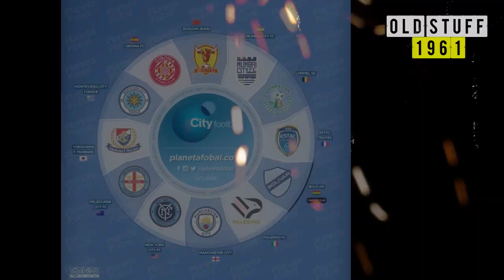LIKE A DREAM!!! THIS IS THE FAIRY TALE STORY OF GIRONA FC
Girona created a major surprise in La Liga during the 2023/2024 season. Not only in La Liga, but also based on the point tally, Girona emerged as the best team among the top five European leagues. Girona secured a crucial victory in the 16th week of La Liga. In a match played at the Olympic Lluis Companys Stadium, Girona defeated the home team Barcelona with a score of 4-2. The four goals for Girona were scored by four different players: Artem Dovbyk, Miguel Gutierrez, Valery Fernandez, and Cristhian Stuani. Girona achieved an impressive result, defeating the reigning La Liga champions on their own turf. Currently, Girona is at the top of the La Liga standings. Girona has a long history, dating back to its establishment in 1930. However, a significant chapter in the club's history occurred in 2017 when Girona became a part of the Manchester City family. In 2017, the City Football Group invested and became the majority shareholder of Girona. Girona shares its status with clubs like Troyes, New York City, Palermo, Melbourne City, and several others. Nevertheless, Girona does not solely rely on the club's finances. They have established traditions and business practices that go hand in hand. In 2015, the club did not have an official store and only sold 800 jerseys per season. Now, Girona sells 11 thousand jerseys per season, generating €1 million in revenue. Girona represents one of the cities in the autonomous region of Catalonia, hailing from the city of Girona. They incorporate the colors and logo of the city as their identity. Girona plays its home matches at Montilivi Stadium, the smallest stadium in La Liga for the 2023/2024 season, with a capacity of only 14,624 spectators. However, this intimate setting creates a special bond between the club and its fans. Montilivi Stadium allows Girona's supporters to feel the players' struggle on the field. They can hear the players' shouts and even the sound of the ball being kicked due to the close proximity. On the other hand, players can absorb the energy provided by the fans through chants and support. Girona is not on the same level as Barcelona in terms of history and achievements. The club's trophy collection is far from Barcelona's, like comparing earth and sky. Moreover, Girona lags behind another Catalan club, Espanyol. Although Espanyol has not won the La Liga title, they can boast of four Copa del Rey trophies and two appearances in the UEFA Europa League final. Girona's best achievement so far is winning the Segunda B Division title in the 2007/2008 season, which is a third-tier competition. Additionally, Girona won the Supercopa de Catalunya in 2019. As discussed earlier, there are no standout achievements in Girona's history. However, Girona fans proudly consider Cristhian Stuani as the best player and a club legend. Stuani joined Girona in the 2017/2018 season when the club was newly promoted to La Liga for the first time. At that time, Stuani was acquired for €2.5 million from Middlesbrough. Stuani remained loyal to the club through thick and thin. Even when Girona faced relegation in the 2019/2020 season, Stuani did not leave. He played a crucial role in bringing Girona back to La Liga in the 2022/2023 season. Currently, Stuani is the all-time leading goal scorer for the club with 123 goals.